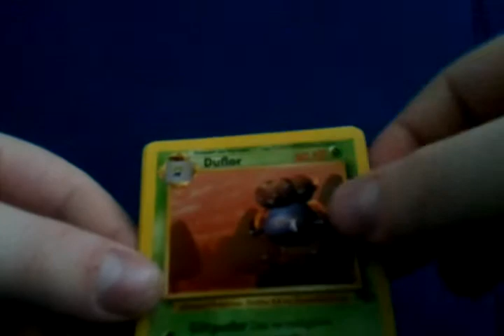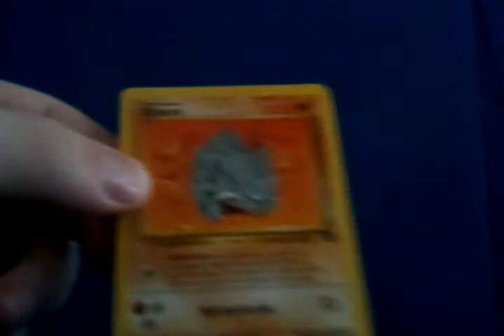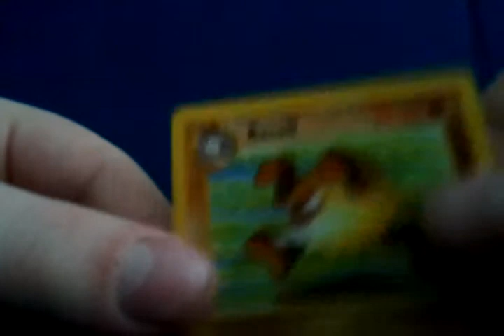Pokemon Jungle Booster Deutsch Teil 9!